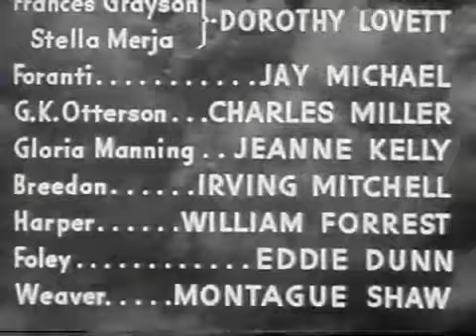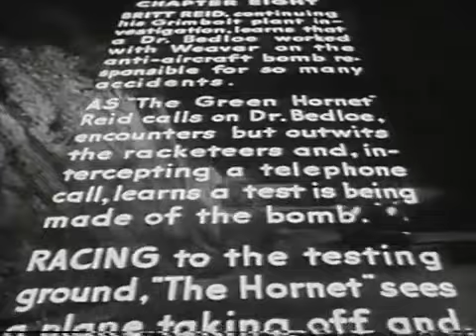🐝THE GREEN HORNET STRIKES AGAIN. Episode 08 [ Human Targets ​]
Titulo: Human Targets (Temporada 2).
Año: 1941.
País: Estados Unidos.
Dirección: Ford Beebe, John Rawlins.
Guión: George H. Plympton, Basil Dickey, Sherman L. Lowe.
Original de Radio: George W. Trendle, Fran Striker.
Dirección de Fotografía: Jerome Ash.
Montaje: Joseph Gluck, Louis Sackin, Alvin Todd.
Dirección de Arte: Ralph M. DeLacy.
Banda Sonora: Nikolai Rimsky-Korsakov.
Productora: Universal Pictures.
Intérpretes: Warren Hull, Keye Luke, Wade Boteler, Anne Nagel, Eddie Acuff, Pierre Watkin, James Seay.
Sinopsis: Un editor adinerado usa un disfraz y se hace llamar Green Hornet para combatir el crimen en su ciudad.

NOTA de COPYRIGHT:
Esta copia es original de Dicho material cuenta con Copyright 3.0 cuya licencia permite Copiar y redistribuir el material en cualquier medio o formato con cualquier propósito, incluso comercial. En nuestro caso, queremos aclarar que, Club Cinema 7, se ha tomado la libertad de editar el contenido original, a fin de mejorar la calidad de la imagen. Además, informamos que, nuestro canal, no obtiene ningún beneficio alguno de su exposición, siendo este un canal que no está, ni estará monetizado.